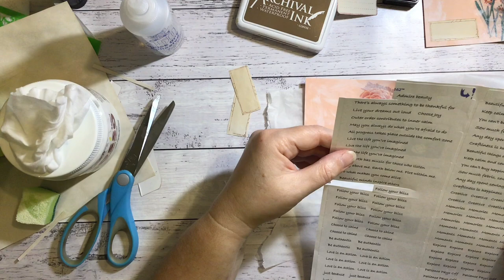Napkin Cards & Envelope for my Junk Journal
G'day all, craft along with me while I decorate some cute cards and an envelope for my current journal with napkin.
Take care of yourselves and try to have some fun xxx
Nat Williams: